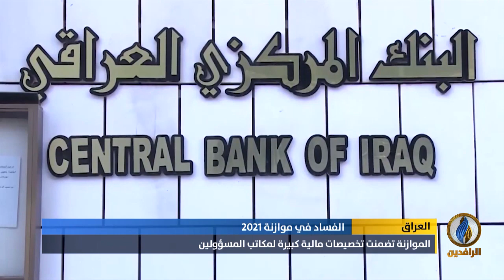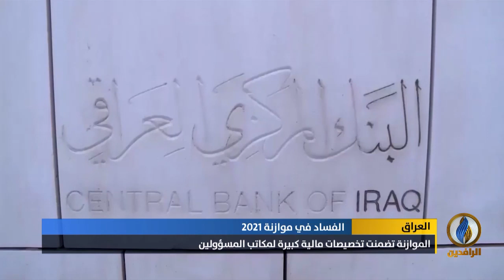تقرير | موازنة العام الحالي تضمنت تخصيصات مالية كبيرة لمكاتب المسؤولين